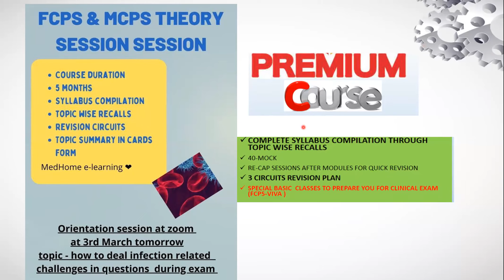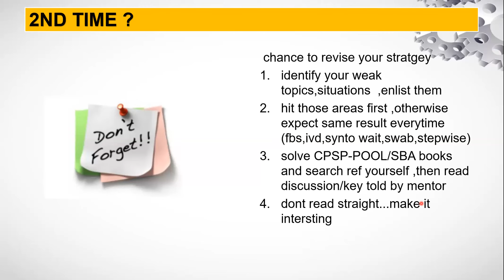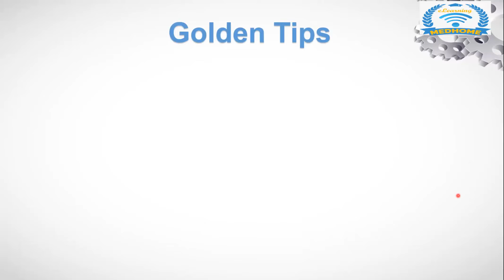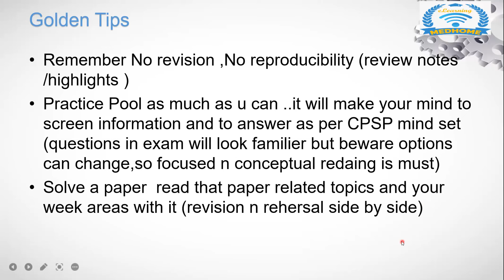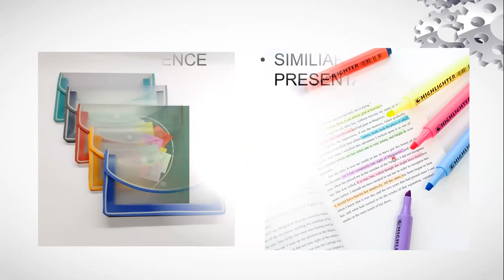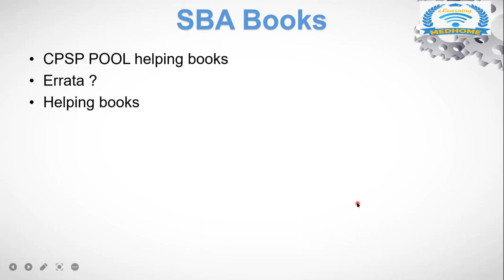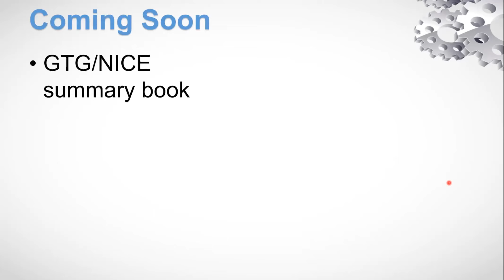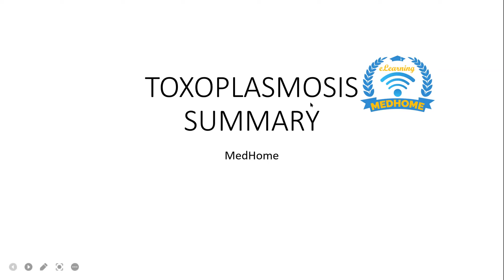Fcps & Mcps Premium Theory course by MedHome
MEDHOME® is making learning easy & interesting
Join for Individual Coaching